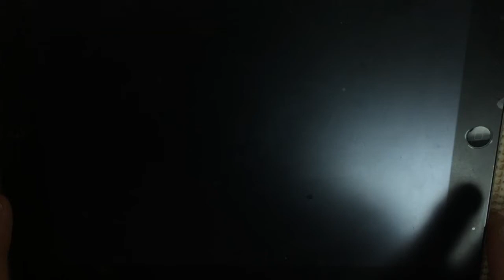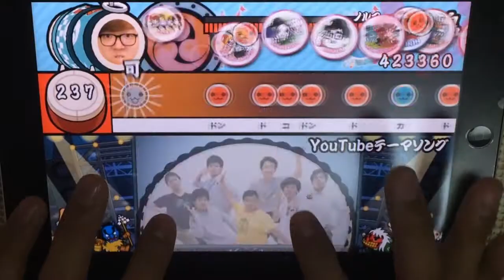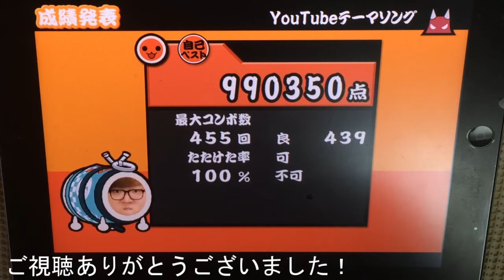【太鼓の達人+】YouTubeテーマソング (おに Lv7) フルコンボ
HIKAKINさん大好きです！！
今回の2曲はACにも収録されてほしいですねぇｗ

YouTubeテーマソング / HIKAKIN＆SEIKIN
おに 7